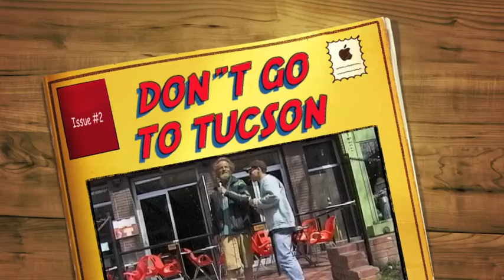MAN ON THE STREET TAKE 2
Ed, a regular on Pearl street for more than a decade and a half, gives his thoughts on Boulder and beyond in 2001. Do you think Boulder has changed since? more than a decade gone by since this conversation.

Ed hasn't been sighted in years. Hope he didn't go back to Tucson!